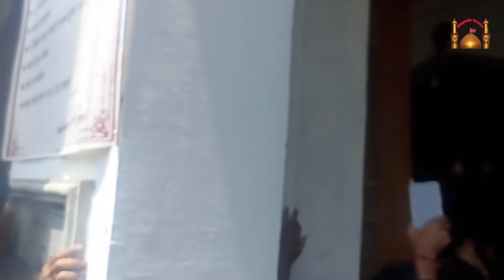Shabihe Taboot-E-Maula Ali (a.s) || 21 Ramzan 2023 || Najaf To Taal Katora || Lko